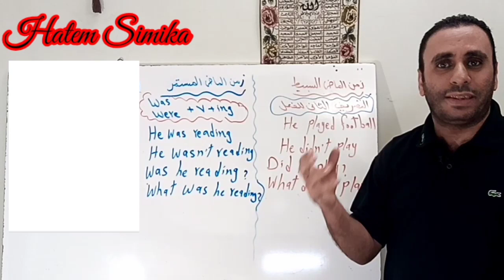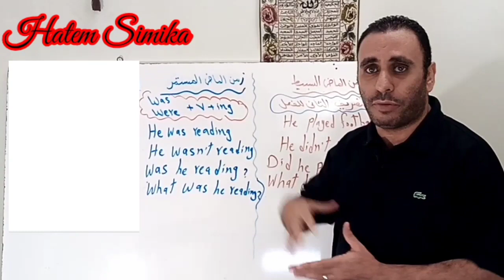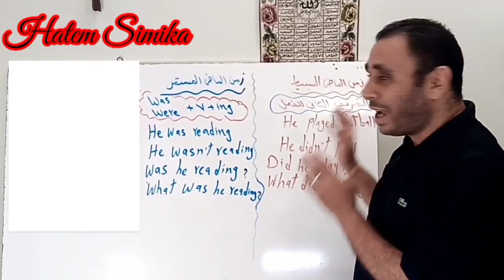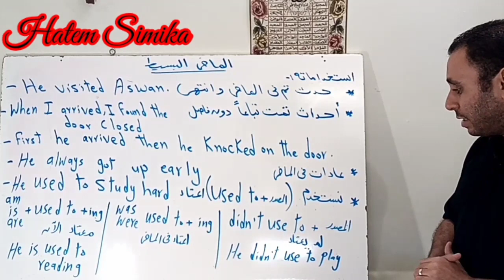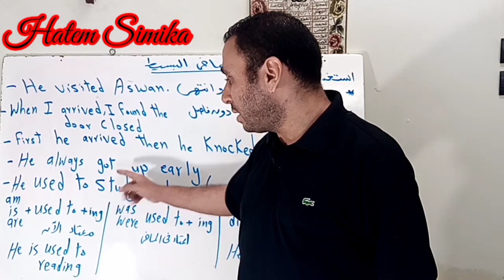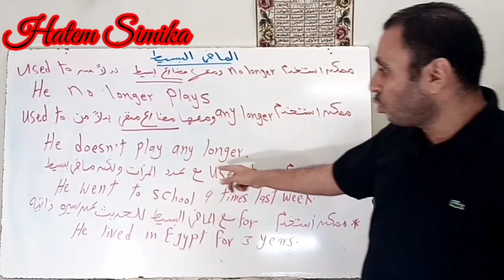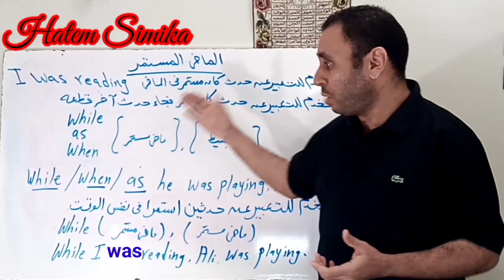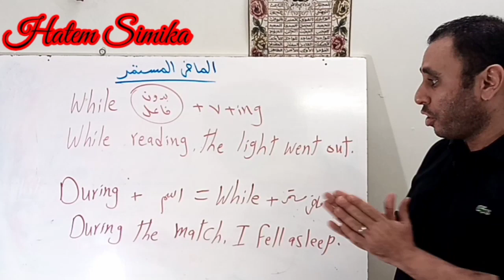شرح جرامر الوحده الاولى اولى ثانوي | انجليزي اولى ثانوي 2021 | زمن الماضي البسيط و الماضي المستمر